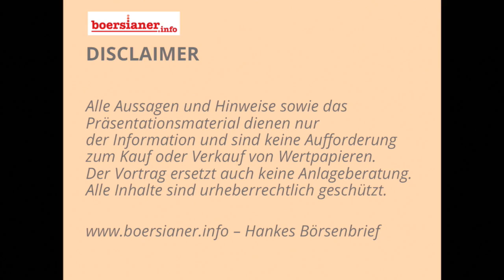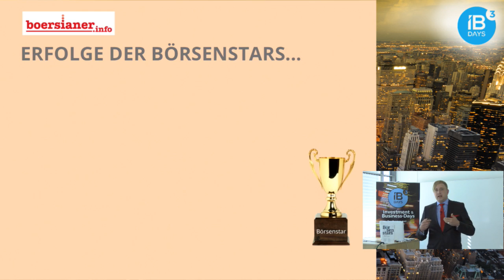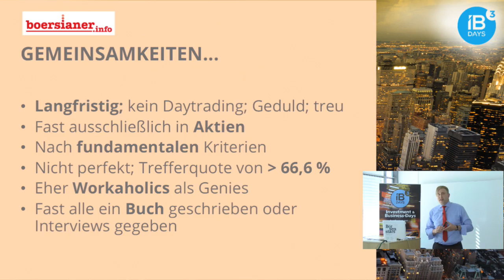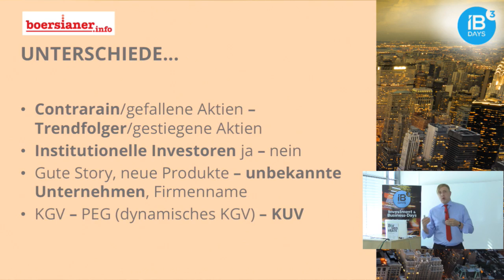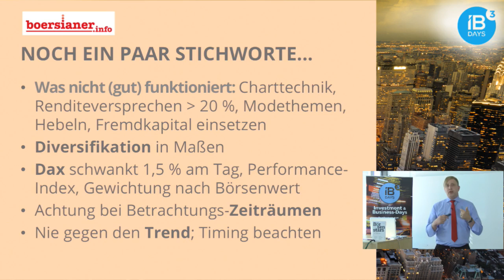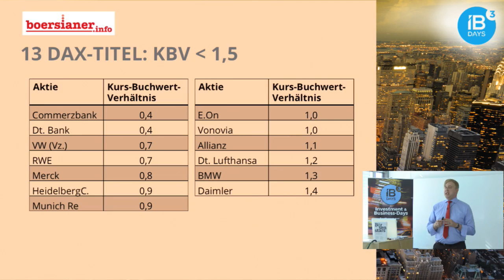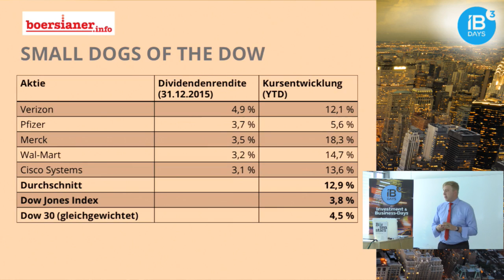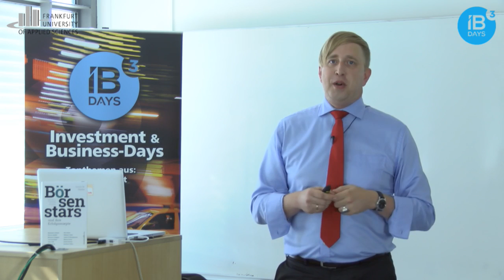Ulrich W. Hanke: Anlegen wie die Börsenstars - Vortrag IB Days 3 (14.9.2016)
Börsenstratege und Buchautor Ulrich W. Hanke hält auf den IB Days einen Vortrag zum Thema "Anlegen wie die Börsenstars". Wie Benjamin Graham, Warren Buffett, Joel Greenblatt, Michael O'Higgins, Peter Lynch & Co. erfolgreich in Aktien investieren. Was die Börsenstars gemeinsam haben, wo die Unterschiede liegen. Was realistisch ist und was im Reich der Mythen liegt.